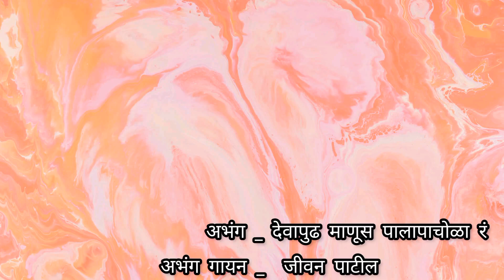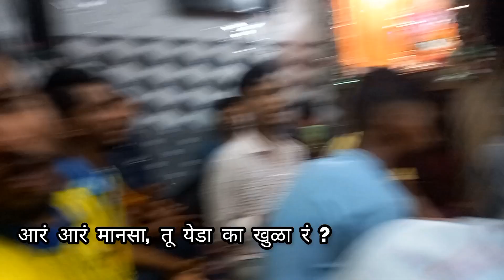💖नाद भजनाचा,💖 पोर झाली भजनात दंग